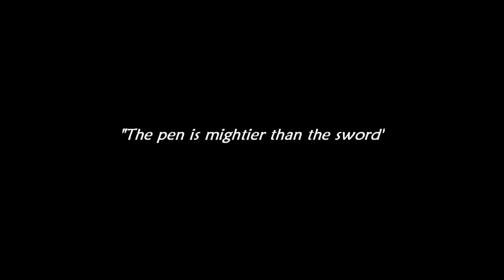Feel-X - Barz of Intellect Vol. 2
Part 2 of a series of intellectually written acapella rhymes from artist Feel-X...